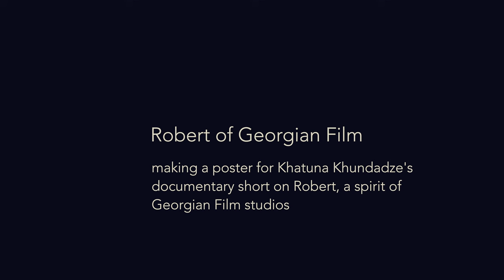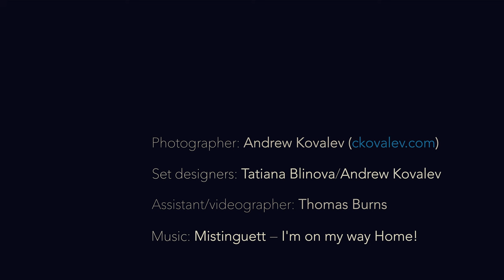Robert of Georgian Film: behind the scenes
Making of a poster for Khatuna Khundadze's documentary short on Robert, a spirit guardian of Georgian Film studios. Check out the resulting images on my Behance